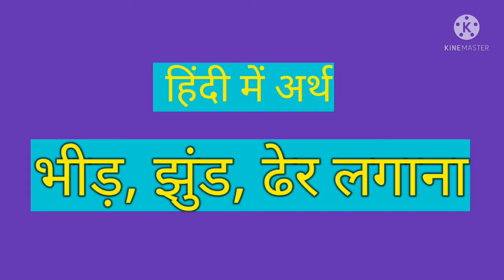HUDDLE/ हिंदी में अर्थ/meaning in hindi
HUDDLE/ हिंदी में अर्थ/meaning in hindi/RAGHAV GYAN MALA